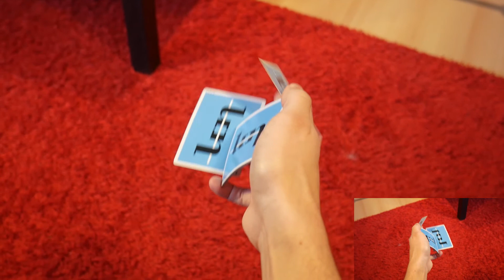Romance by Gianluca Garcia | Cardistry Tutorial | Unknown Cards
You like the cards you saw
Unknown Ocean playing cards are soon available on Kickstarter: